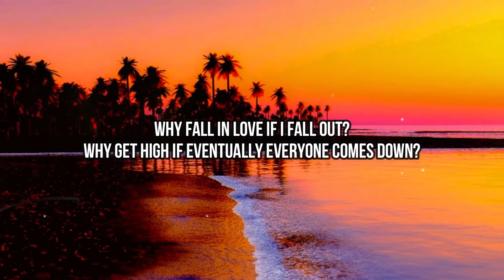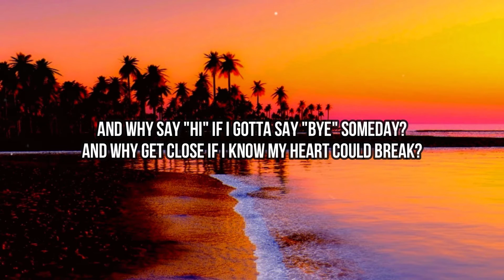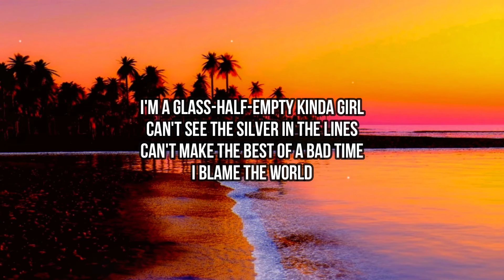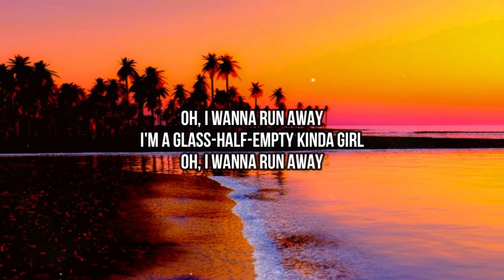Sasha Alex Sloan - I Blame The World (Lyrics) | Why fall in love if I fall out?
🎤 Lyrics:
[Verse 1]
Why fall in love if I fall out?
Why get high if eventually everyone comes down?
Why play the game if it ain't fair?
Why talk to God if I ain't got any proof He's even there?

[Pre-Chorus]
And why say "hi" if I gotta say "bye" someday?
And why get close if I know my heart could break?

[Chorus]
Can't see the good in all the bad
Can't make me happy when I'm sad
I blame the world
I'm a glass-half-empty kinda girl
Can't see the silver in the lines
Can't make the best of a bad time
[Verse 2]
Why paint my nails if they chip off?
Why try to find mysеlf if I know I'll end up gettin' lost?

[Pre-Chorus]
And why say "hi" if I gotta say "bye" somеday?

[Bridge]
Oh, I wanna run away